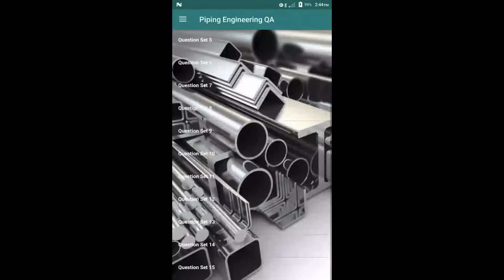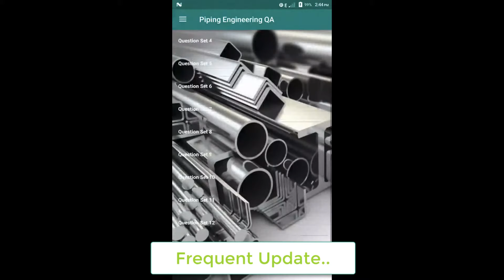Piping Engineering QA Android App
This app contains more than 15 set of question answers on piping engineering.